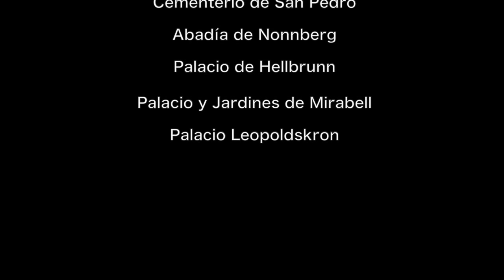Scenes of The Sound of music in Salzburg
La Aventura de Juls visita los escenarios de Sonrisas y Lágrimas en Salzburgo. Marzo 2016